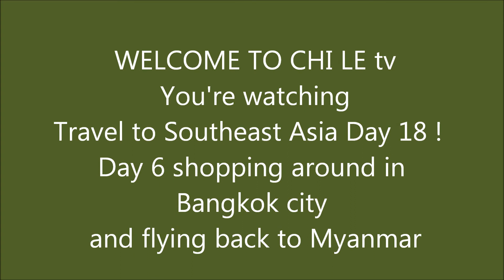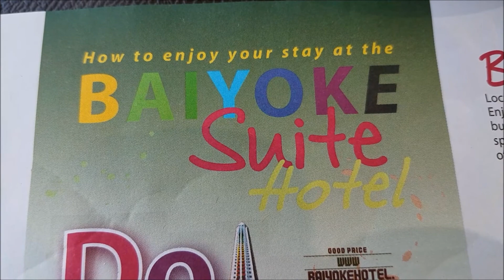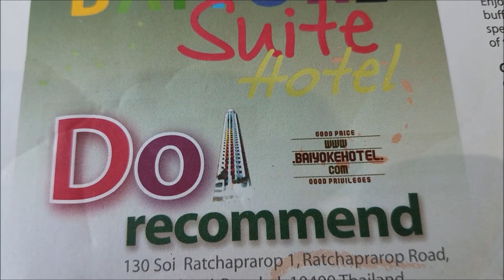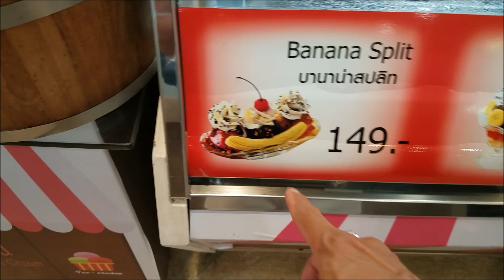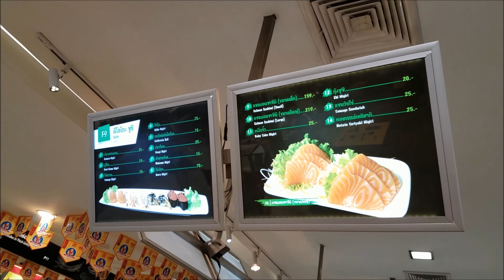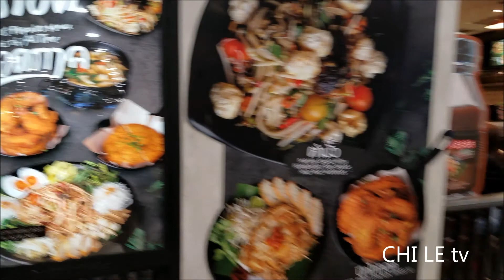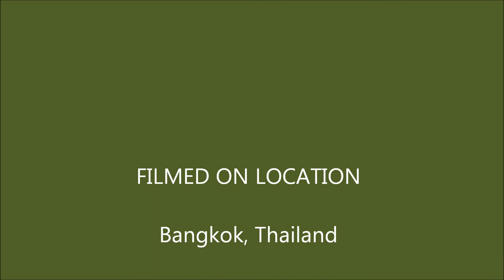Travel to Southeast Asia Day 18 ! Day 6 shopping around in Bangkok city and flying back to Myanmar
Last day in Bangkok, I enjoyed having breakfast and looking out the window on the top floor of Hotel,  beautiful city's views. Below this hotel is the day market, you can shop around and take pictures and make videos for your memory. For people who plan their vacation in Thailand, this location is a place you can't miss it.
CHI LE tv.